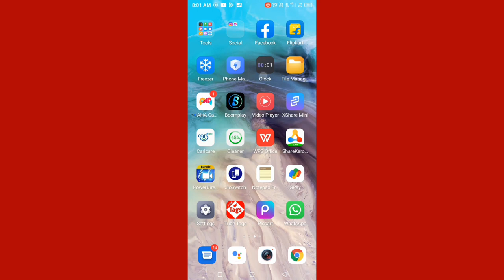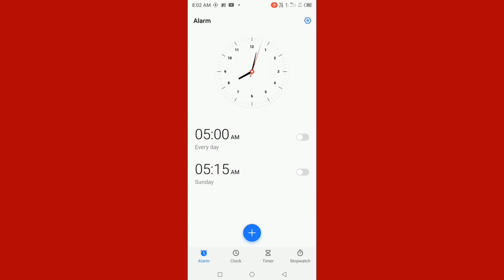itel mobile me alarm kaise off karen // itel मोबाइल में Alarm कैसे Off करें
Hi friends is video me main aapko itel mobile me alarm off karne ka tarika bataya hun